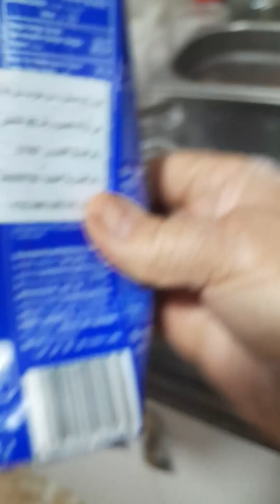تخضير حلوة راس السنة 💌 سنة سعيدة للجميع